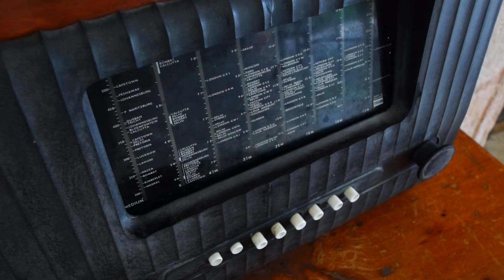hacienda tepich merida